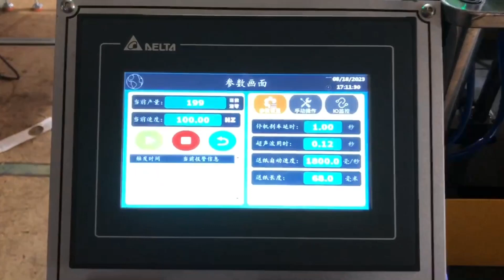Good paper cup making machine